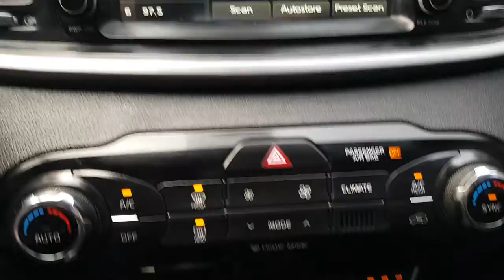2016 SORENTO GA175390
2016 SORENTO GA175390